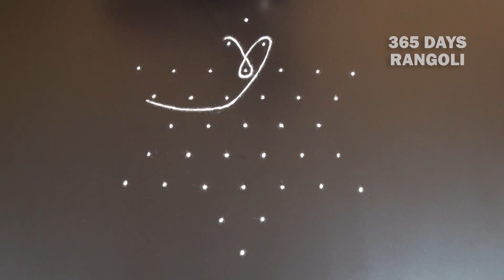Daily sikku rangoli design,small and simple*5 dots sikku kolam design*melikala muggulu with 5 dots